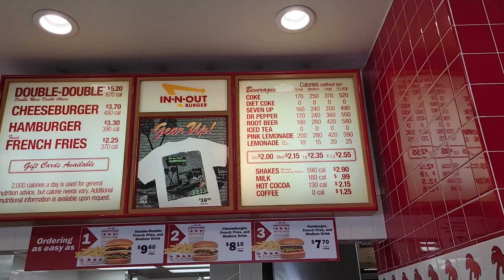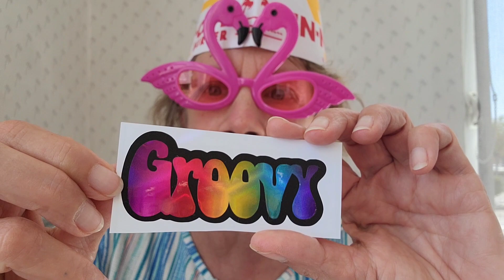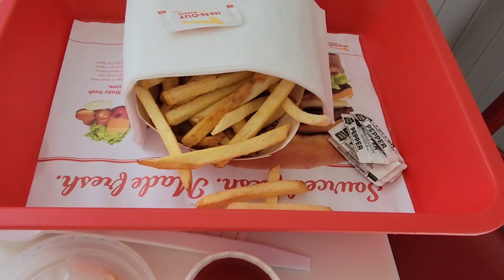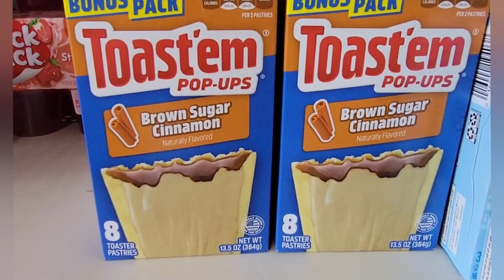OMG! So Glad you Could JOIN Me! Dessert for Lunch! Please 👍 & Comment, thanks 😊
1752 E. Lugonia Ave. 117-9